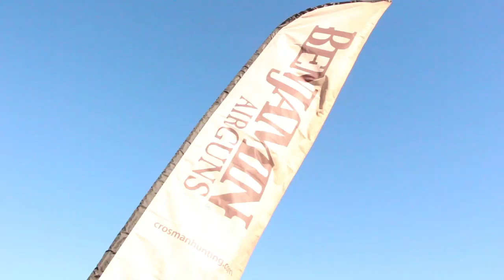SHOT Show 2013 - Kristy Titus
Benjamin Pro Staffer Kristy Titus stops by the Crosman booth to chat about her rock-chuck problem.